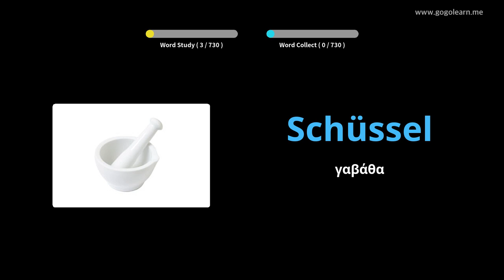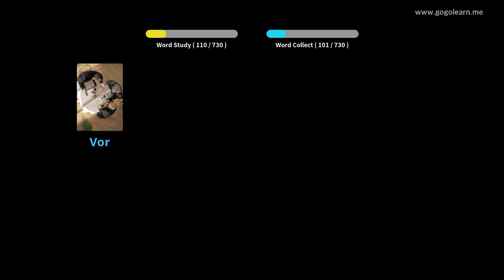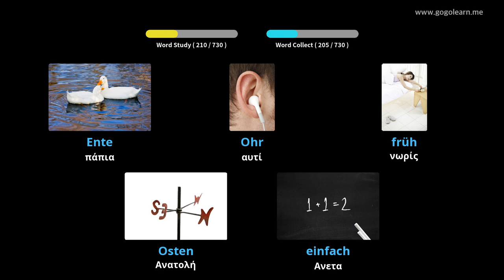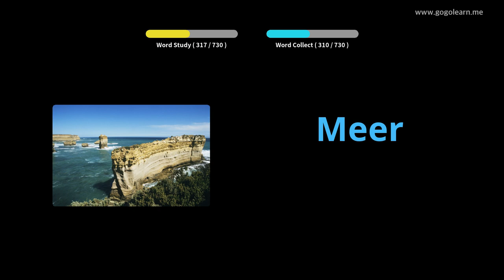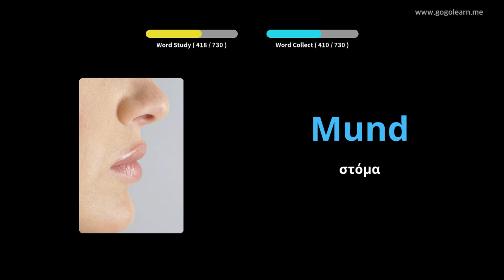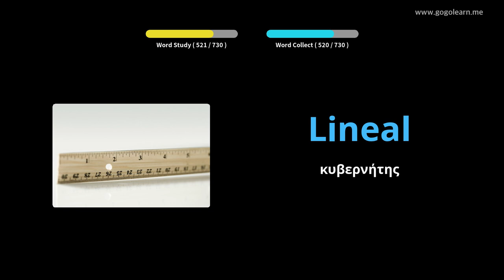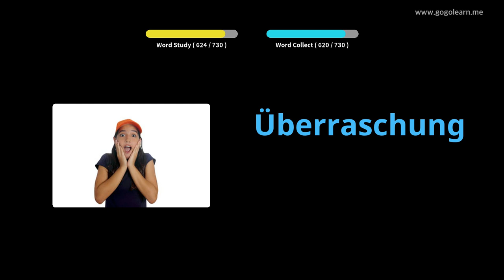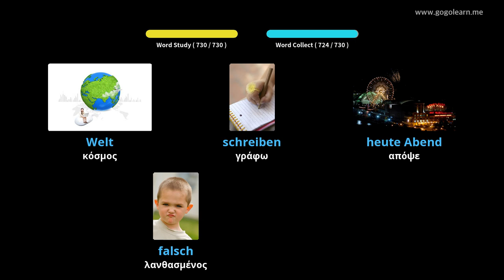Γερμανικά παιδιά λεξιλογίου|Golearn